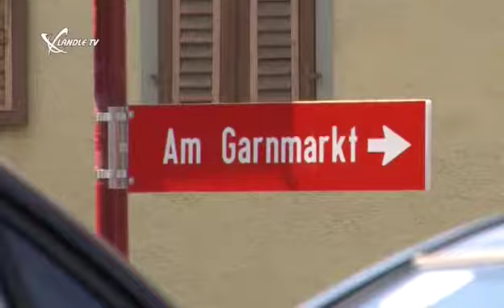Lifestyle und Modenacht 2012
Am 07. September fand die 3. Lifestyle und Modenacht in Götzis statt. Mit über 32 Geschäften wurde das Götzner Zentrum zum internationalen Hot Spot.